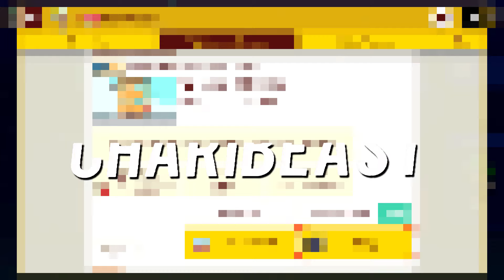Super Mario Maker 2 - POTATOCHANS Tower of Trolls (Troll Levels #2)